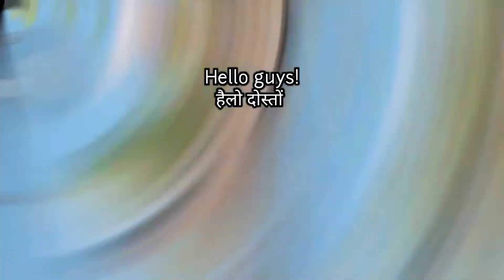Believe your practice //BGMI-----moody 69